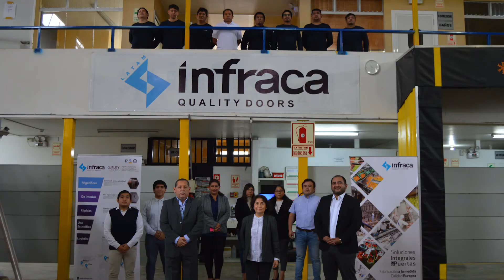Infraca | Not only doors